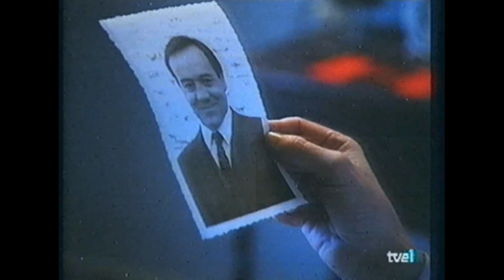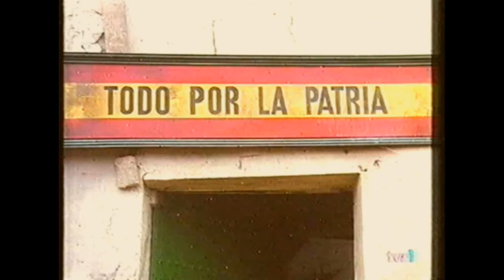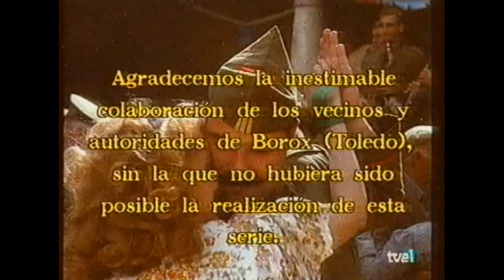La banda de Pérez. Capítulo 7: Alfonso y Charito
Alfonso y Charito. Episodio 7 de la serie "La banda de Pérez", emitida por TVE en 1997; dirigida por Ricardo Palacios y José San Mateo; producida por Juan Gona; interpretada por Antonio Resines, Jesús Bonilla, Alfonso Lusson, Luis Barbero, Freda Lorente y Neus Asensi, entre otros; ambientada en la Guerra Civil Española; basada en la película de 1987 "¡Biba la banda!"; rodada en Borox, Toledo; 26 episodios.